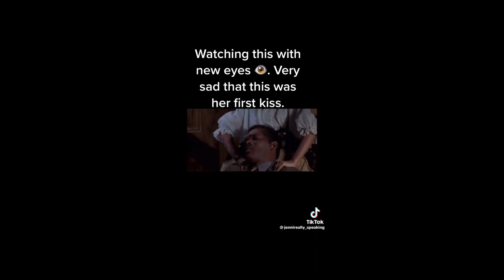How Hollywood Treats Children (ConspiracyTok)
There’s always something weird going on in Hollywood and it’s no place for kids. In some instances it seems like the parents know what’s happening and they let it happen. Possibly even sell their children to Hollywood. How could a parent let these things happen?..